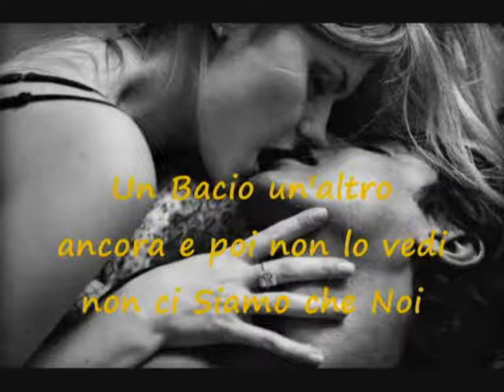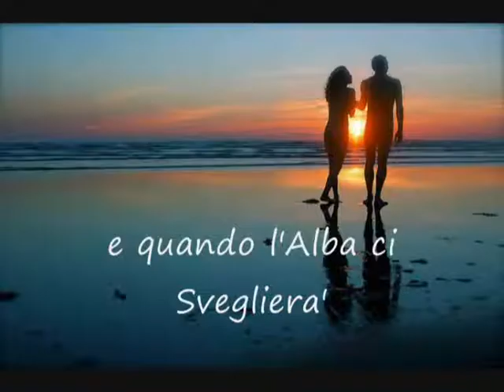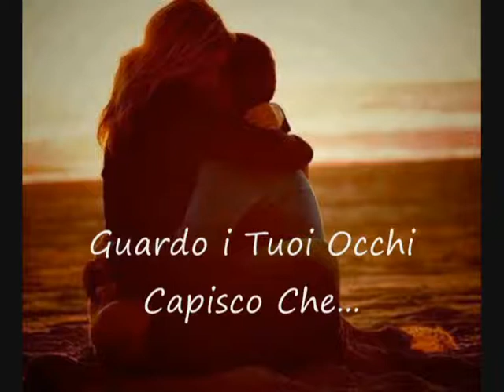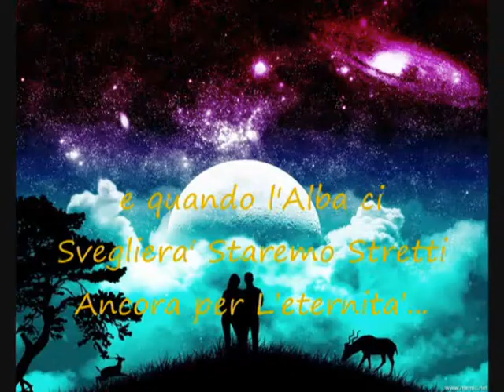SE NON TI AVESSI - canta Valentina Urbini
SE NON TI AVESSI - canta Valentina Urbini - Orchestra VALENTINA URBINI Band
di G. PUGLISI - G.COLETTI - ZAMBONI